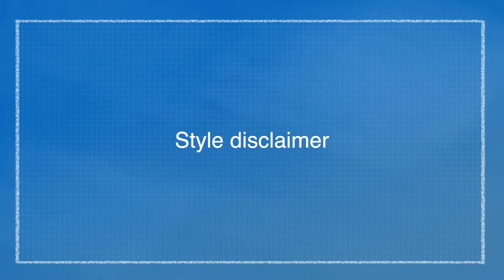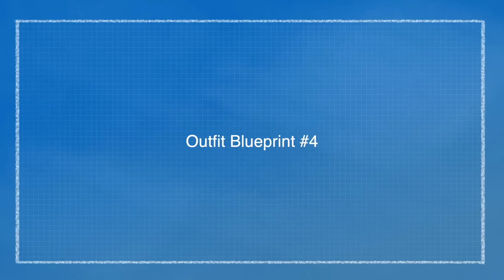Easy & Trendy Outfit Blueprints for you to Copy in 2023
Outfit Blueprints for you to copy in 2023!

*I've been using this "fashion blueprint" hack for years when building an outfit, and decided to make this a series to help YOU build your own outfits. I'm showing you how I "copy" outfits from instagram and make them my own, while showing you 2023 fashion trends. this will change your fashion life. ily

Products mentioned:
Women's Split Hem Denim Skirt $10.99💰

Women's Halter Floral Jacquard Grommet Lace Up Back Underbust Corset $11.49💰

if you are reading this.. comment "sweats and a bodysuit? woah" hehe ;)

timedoes if you wanna skip around!
0:00-1:26 what is an outfit blueprint
1:26-1:52 disclaimer
1:53-3:04 outfit 1
3:05-4:54 outfit 2
4:55-5:51 outfit 3
5:52-6:48 outfit 4
6:49-8:02 outfit 5
8:03-9:14 outfit 6
9:15-11:06 outfit 7
11:07-12:07 outro

➤ depop: sadtaursshop